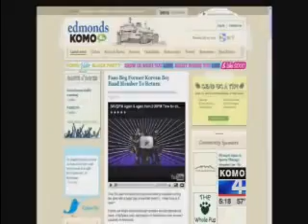2PM Jay 재범 on Seattle Local News 092909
2PM Jay 재범 on Seattle Local News 092909